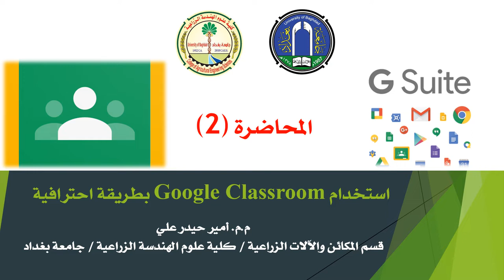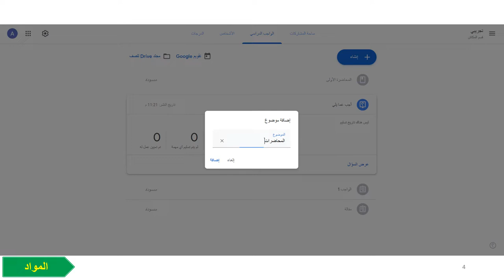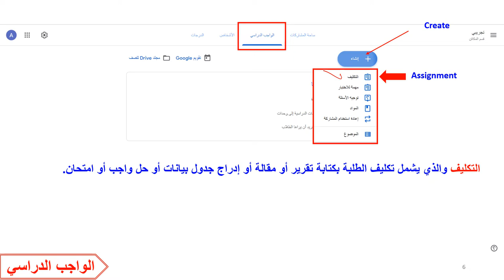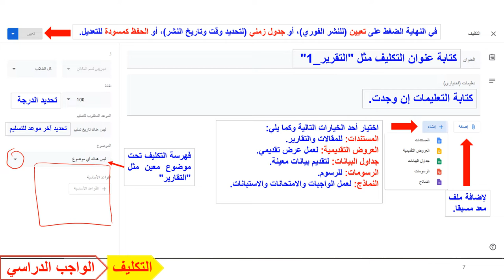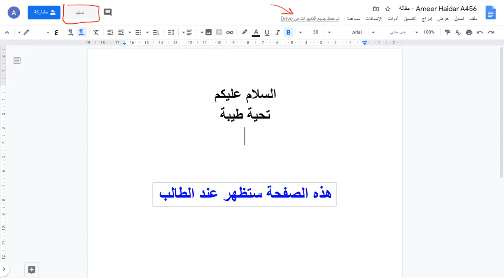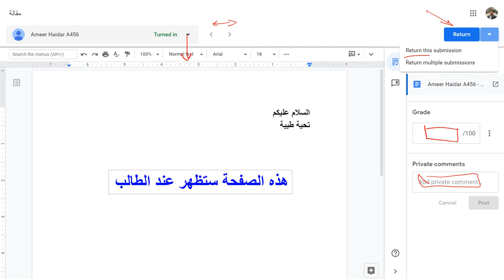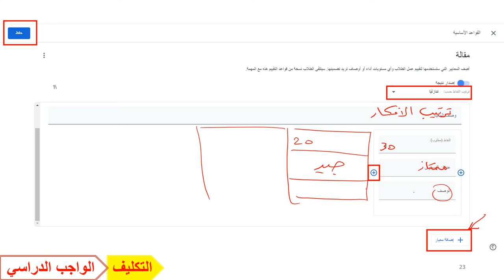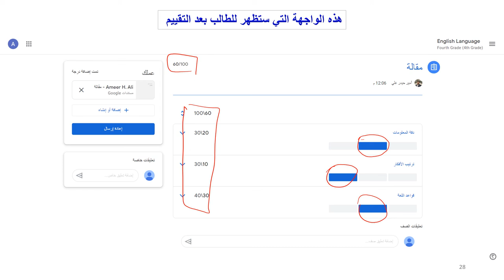المحاضرة_2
كيفية ترتيب الصف الألكتروني، بإنشاء مجموعة من المواضيع.
كيفية إنشاء التكاليف مثل التقرير والمقالة وما شابه.